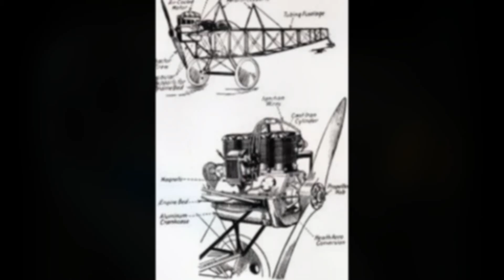My Slideshow ultralight aircraft engines skeatesy